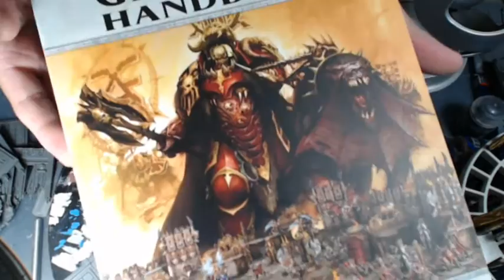Building buildings and chatting